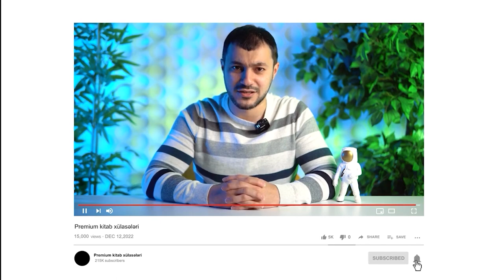İnkişaf yolunda ən böyük düşmənimiz:mükəmməliyyətçilik(Mentor Saatı)